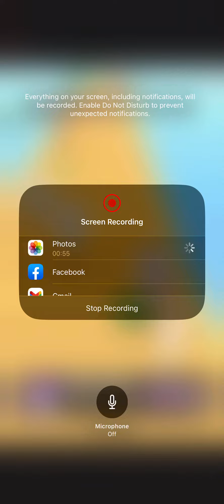The knife blade went through me